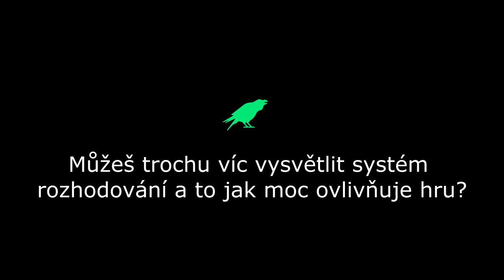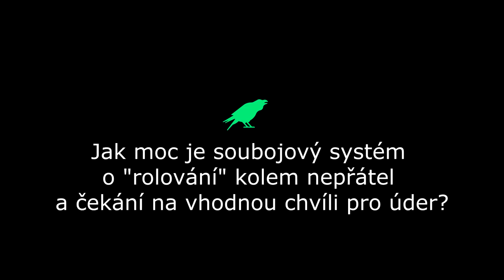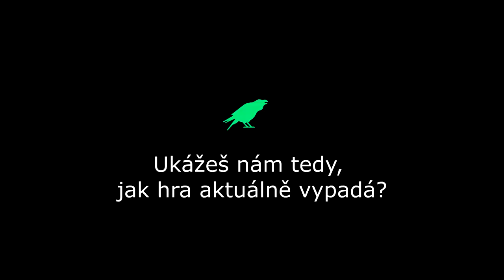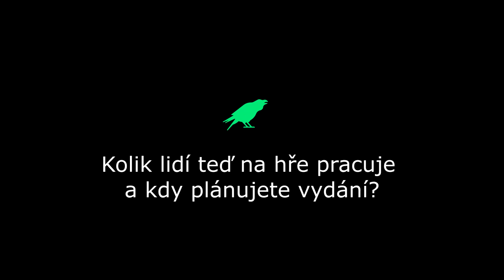LostHero (Game Access 2019)